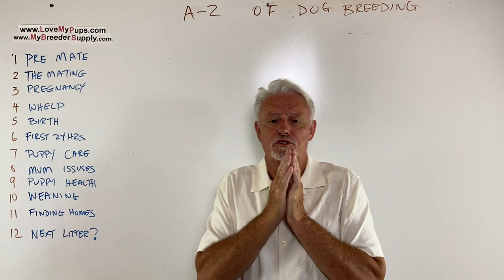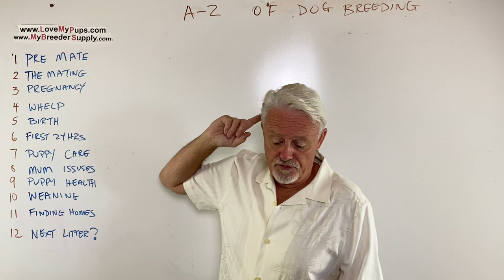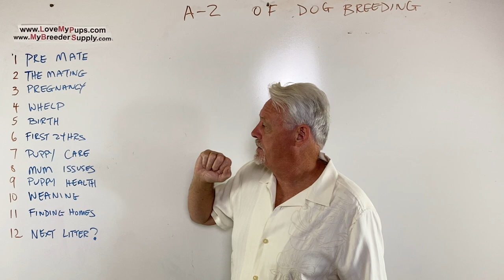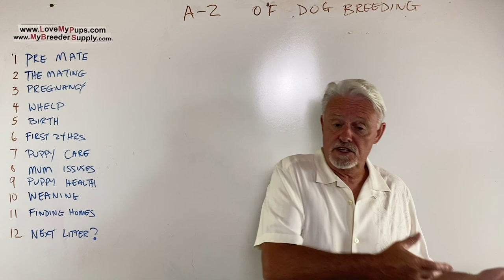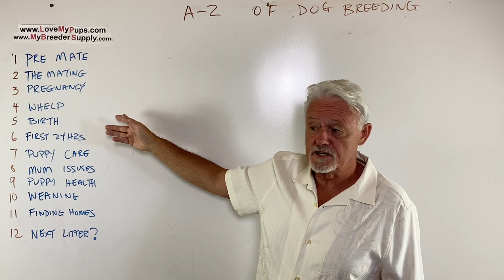Dog breeding A-Z 12 part series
Primer for this 12 part series on dog breeding

If you like James’s teaching style, you'll love his dog breeding courses.

Get a free PDF of the Puppy Sales Contract James uses. Customize and add to it for your own use.

"All About Dog Breeding Q & A" (A frequent feature on this channel): James answers your questions while he's driving with Tami. Your questions can be about whelping, vaccinations, fluffy Frenchies, mating, genetics, or anything else. James's advice is applicable to all dog breeds: French Bulldogs, Labrador Retrievers, German Shepherds, Poodles etc.